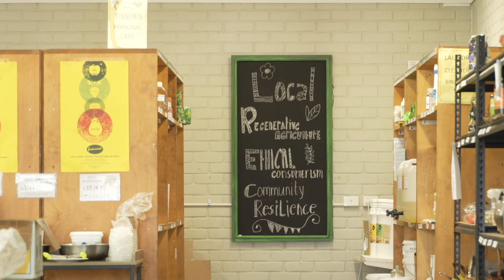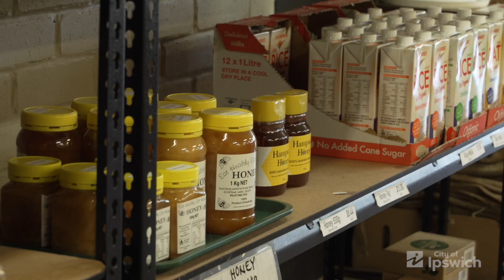Growing a local economy - Sustainability in the Suburbs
Sustainable Stories
Ipswich Good Food Group is a volunteer-run buyers group with a strong focus on local, sustainable foods.
We meet Wendy, who shows us why initiatives like this are important to growing a sustainable local economy.